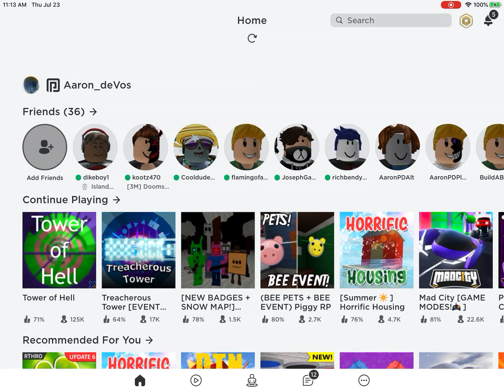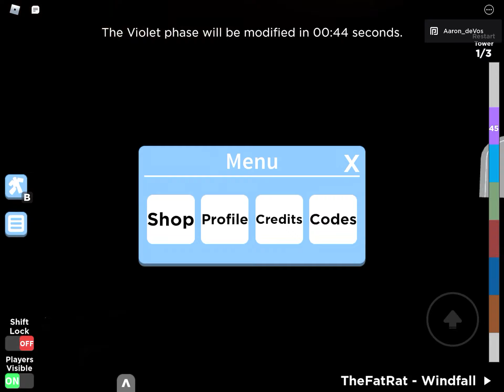Roblox Treacherous Tower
Today I play treacherous tower, sorry for the lack of uploading I was busy and my videos had an error uploading!